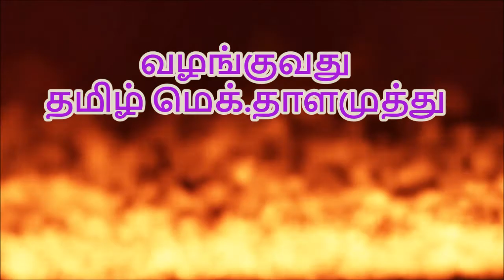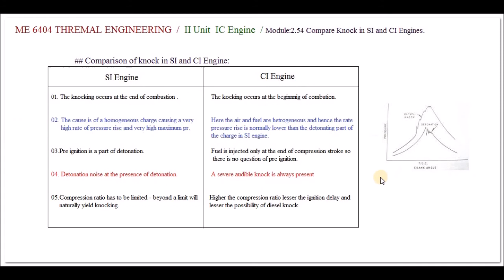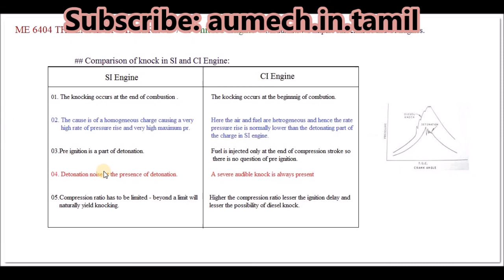Compare SI engine detonation and CI engine detonation - M2.54 - Thermal Engineeering in Tamil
I hereby explain the differences between SI engine and Ci Engine knockes in Tamil.